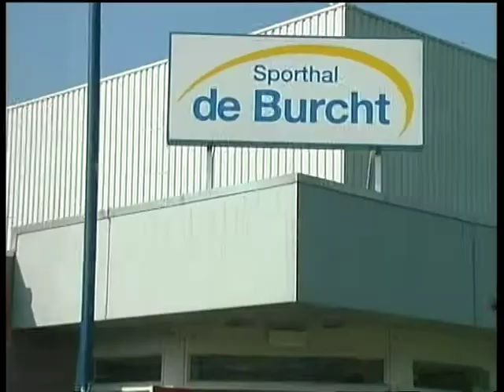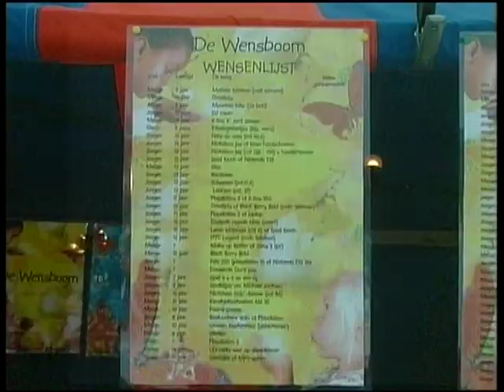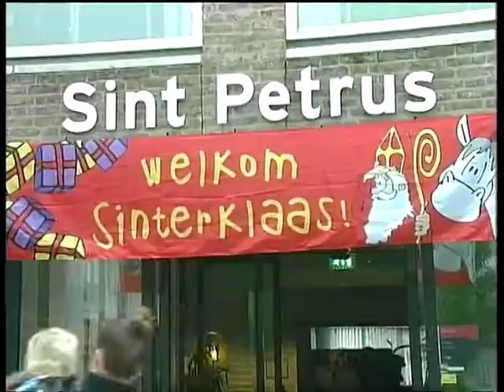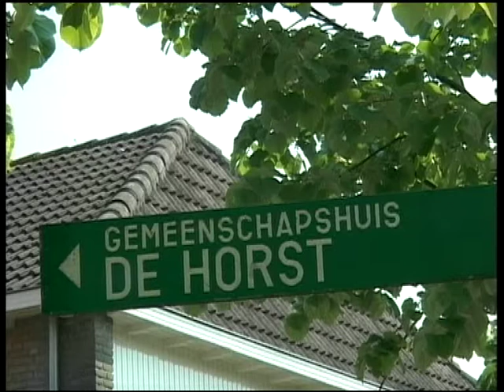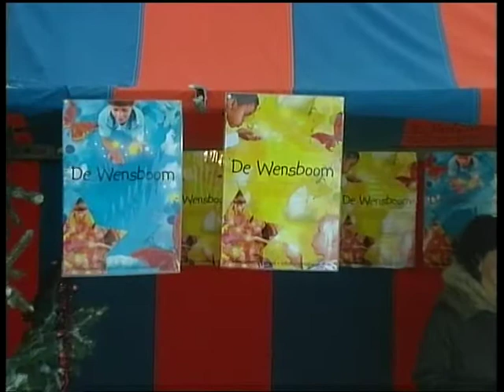BLOKTV: 20111225_3_4 jaarjournaal deel 4